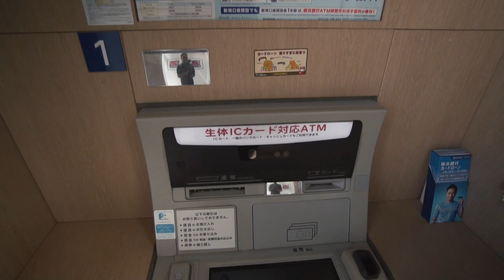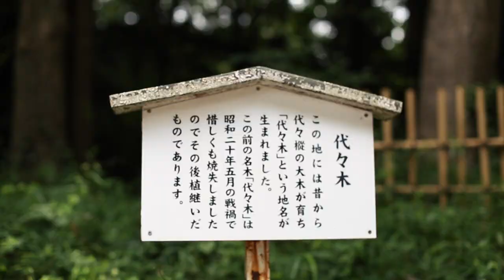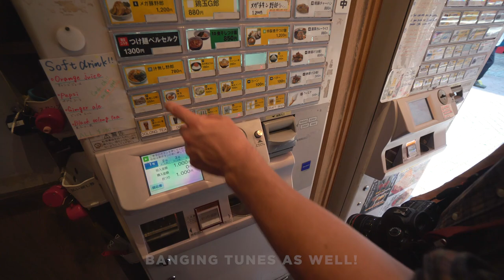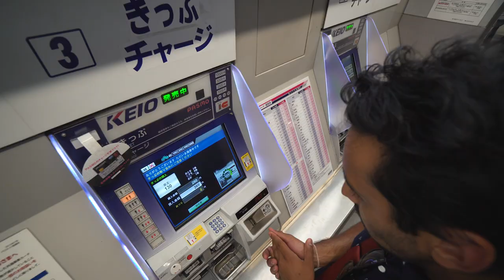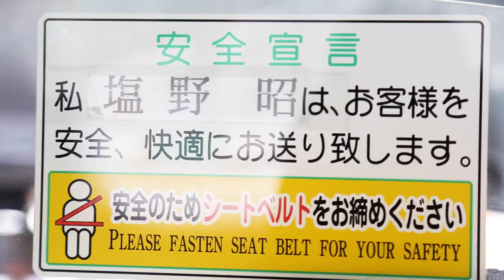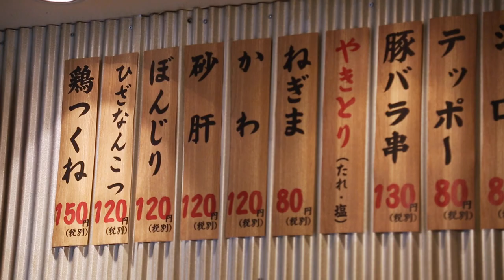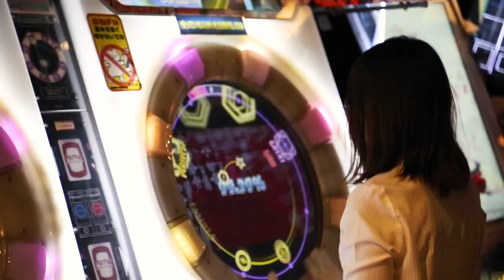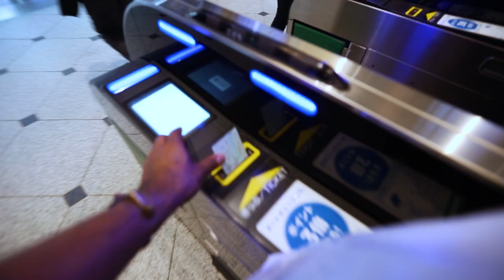Vlog 18 - Tokyo, Japan (49-day Silk Road epic cruise journey)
Vlog 18 brings us to Tokyo - back in Japan and once again, I'm only in town for a few hours sadly.
Last time I was in Tokyo was for a 4h layover, this time it's 12h with Princess Cruises.

So what did I do? It took us a looong time to get from the port to the city and then we were on a mission to capture typical Tokyo sites, meet with a friend of friend in town, explore the city, indulge in some local Japanese food Japanese whiskey of course!

A long long day in Tokyo, running around and trying to figure out public transport, but SO WORTH IT.

I can't wait to be back to Japan, love Tokyo, and need to come back ASAP.

"Boardwalk" by Generation Lost
"Leaving Japan" by Paul Van Der Walt

Hello everyone.

Two years ago, I took part in a very cool project. I had been working with Princess Cruises for a few years as a freelancer photographer, and had covered the inauguration of their new ship the Majestic Princess in April of 2017. It was a big deal and a big ship.

A month and a half later, I embarked on the Majestic Princess for its maiden voyage. Starting in Rome, we followed the maritime Silk Road all the way to Shanghai. The route was absolutely incredible and I brought along my friend Iouri to assist me throughout, and to compose the music for the weekly videos I produced for Princess Cruises along the way.

This was an incredible trip and a wonderful personal experience to share with a good friend. A lot of travel, new cultures, new foods and new encounters along this hilarious trip. We were in our own bubbe for sure, and it was awesome.

I had produced three VLOGs back then while on ship, but the workload and limited internet access made it damn near impossible to keep up the pace. Without forgoing what little sleep I had that is.

I’ll be revisiting this journey and sharing this journey with you over the next few weeks (months?) looking back at the footage in the Time Capsule.